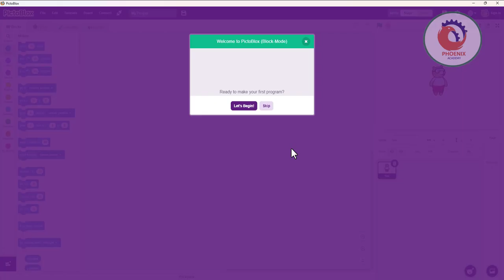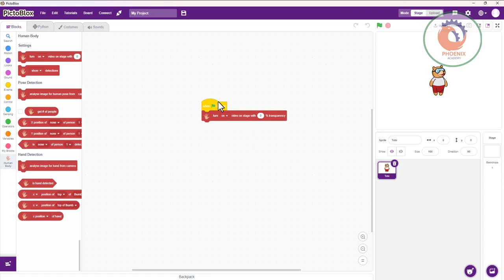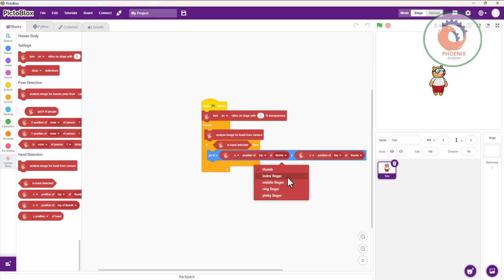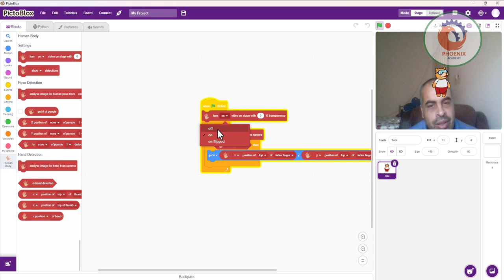التحكم بالشخصيات عن طريق حركة اليد باستخدام منصة Pictoblox